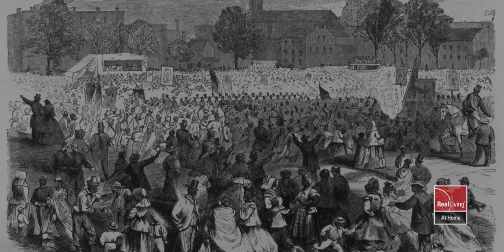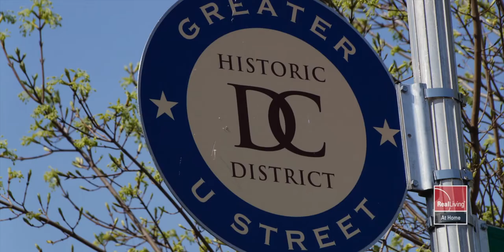U Street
Real Living At Home proudly presents its latest neighborhood video, this time on U Street. From its earliest days to today, learn what it's like to live on these historic streets.